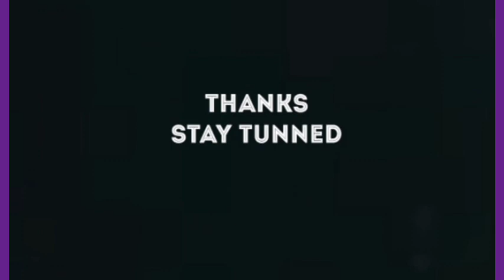AYO ORITSEJAFOR OPENS UP ON DIV0RCE REPORTS | SEE DETAILS